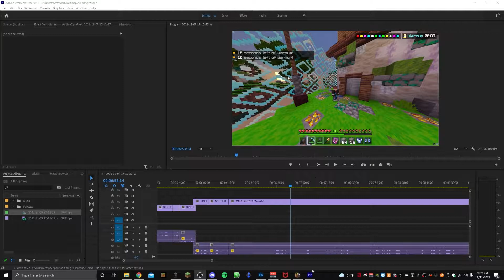I Tried To Use EVERY HIVE SKYWARS KIT IN A SINGLE GAME! | MCBE Challenge!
Today I Tried to Use EVERY SINGLE Skywars Kit In A Single Game... Spoiler... It's Only Possible To Get 4 OOF!

🔥 IMPORTANT INFO 🔥

Texture pack: Custom BlazeMix

🌋---SOCIAL MEDIA---🌋

Minecraft IGN: THEBLAZINYT
Discord name:  🔥THEBLAZINYT🔥 8228

Oh you are still here?
Quick overview of my PC Specs:
16 Gb ddr4 3000mhz ram
M.2 500 gb ssd
2 terabyte Hard-drive

Mic: Blue Snowball ICE
Keyboard: Let's not even talk about it...
Mouse: Glorious Model O